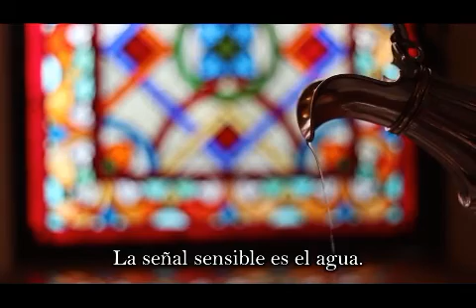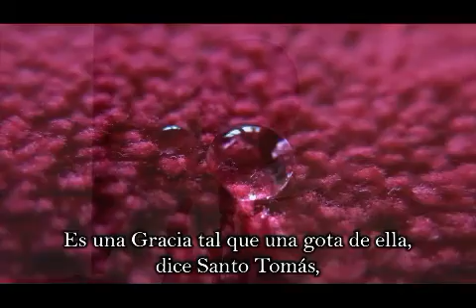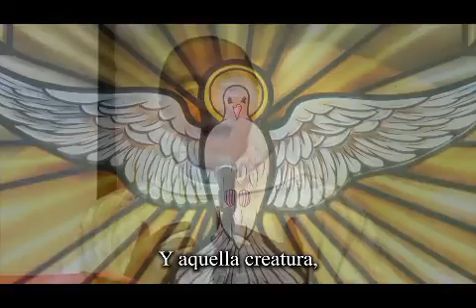CONSEJOS DE PADRE, PALABRAS DE FUNDADOR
Monseñor João Scognamiglio Clá Dias, E.P.
El Bautismo